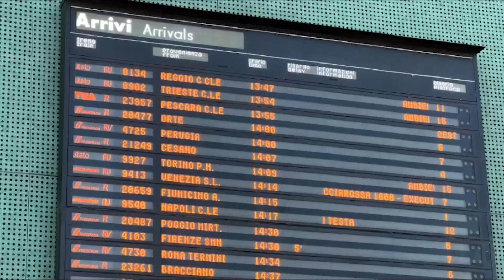Da Pescara a Roma In partenza il primo treno Tua